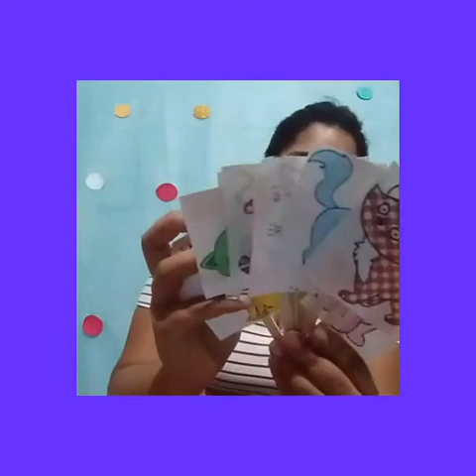Professora Fernanda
Cei Maria e José